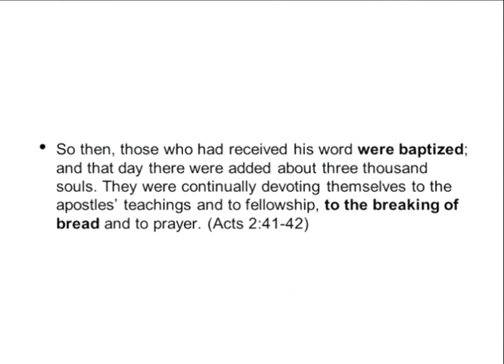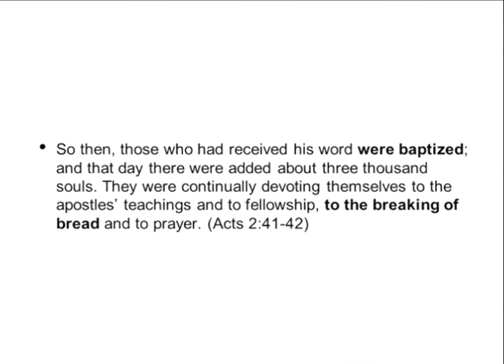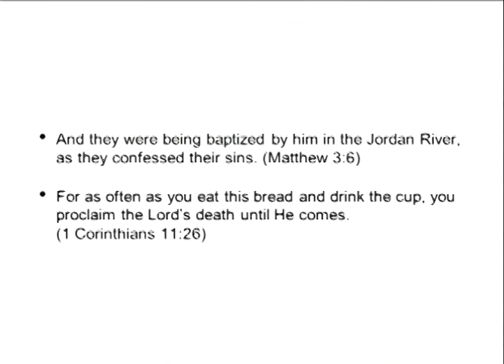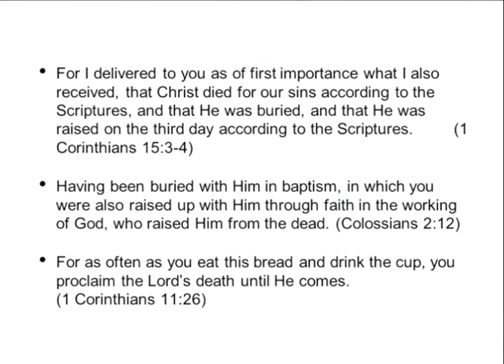MMBCTN 6 30 19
Sunday morning service Mt Moriah Baptist Church Lewisburg TN 6/30/19